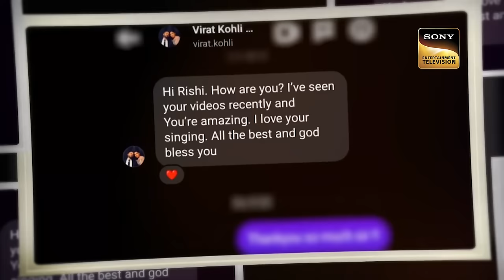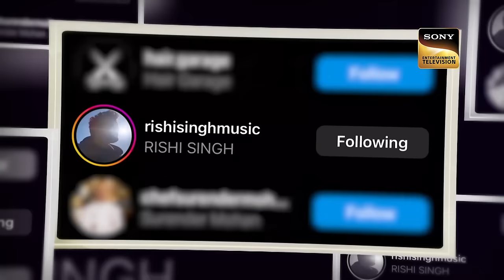'Kesariya' Song पर Rishi के Audition ने जीता Himesh का दिल | Indian Idol Season 13 | Top 6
Show Name: Indian Idol Season 13
Judges: Himesh Reshammiya, Neha Kakkar, Vishal Dadlani.
Producers:  Namit Sharma - ARSenic's Business Empire
Guest: Anandji

Songs: Kesariya, Tum Ko Mere Dil Ne Pukara, Neele Neele Ambar Par, Deva Deva

Singers: Arijit Singh, Kanchan, Shailendra Singh, Kishore Kumar

Music Directors: Kalyanji Anandji, Pritam

Lyricists: Gulshan Bawra, Indeevar, Amitabh Bhattacharya